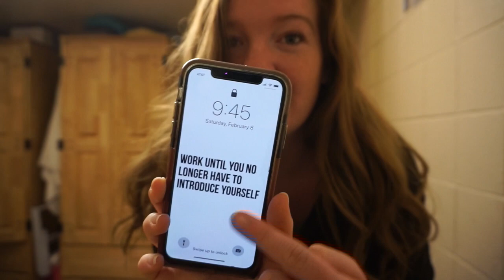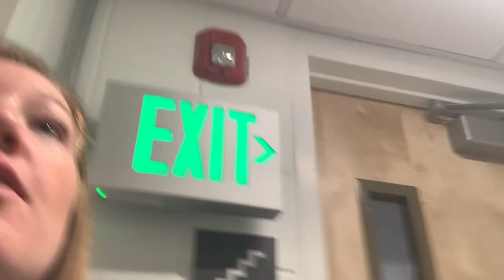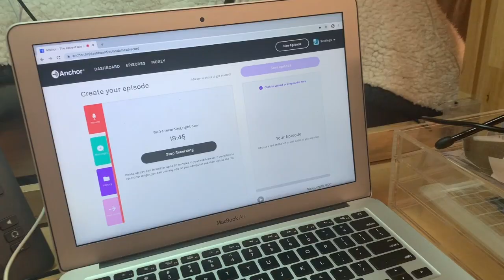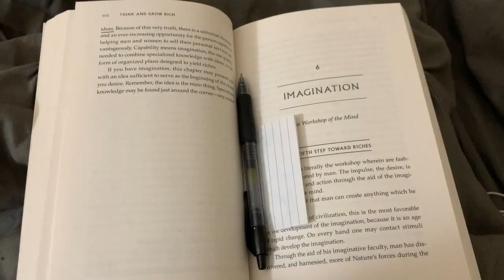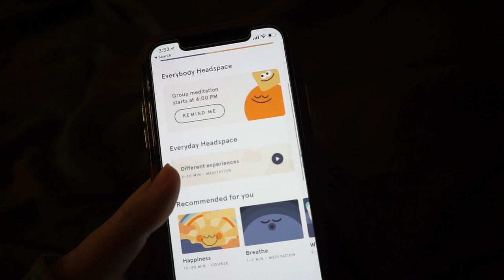Week in my Life: Freshman at Bryant University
This is a typical college week in my life - I hope you like seeing a few minutes of "the best 4 years of my life!

I am a freshman at Bryant University studying entrepreneurship & digital marketing!

If you liked this video check out some of these…

I’m a freshman in college at Bryant University and I am from Cape Cod, MA. I love making fun videos and working on projects. Starting a channel has given me a creative outlet to put my energy into. I’m hoping to build a supportive community of viewers and I hope you want to be part of it. I want to make you laugh, entertain you, and maybe teach you something. I’ll be making vlogs and videos on books/reading, high school, college, working out, eating healthy, being happy, being positive, music/dance, boating, traveling, and entrepreneurship/business.